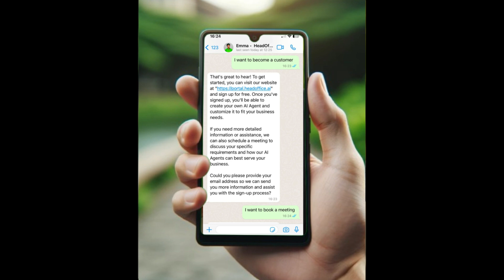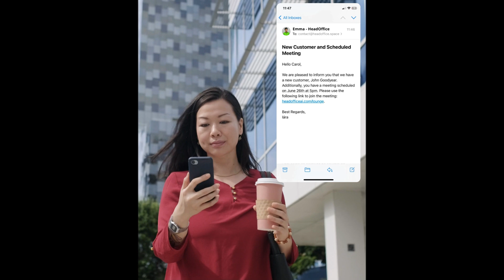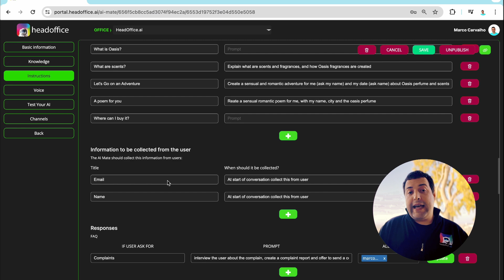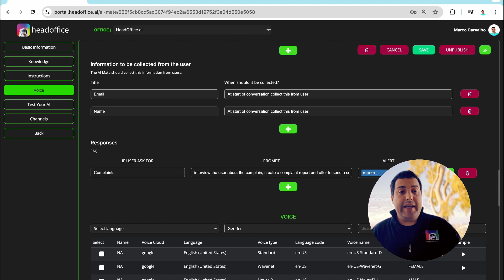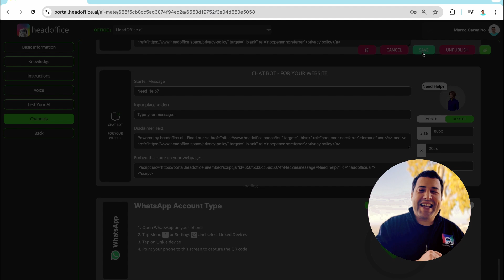Build your AI Agent in 4 minutes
Learn how to use headoffice.ai and build a team of AI agents for your business